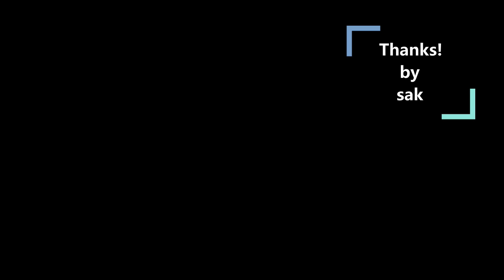WANDS Jumpin'Jack Boy Vo & Gt Cover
視聴者様から、WANDSのJampin’ Jack Boy のカバー＆レッスン動画をアップロードしてもらえませんか？とのリクエストにお応えいたします！

原曲のカバーのリクエストということで、今回は普通にカバーさせて頂きました。

使用したKEMPER RIG
3+SE CH3 B EL34 2 4S (プロファイル いっちー)
  Gain6.2  Bass-1.6  Mid0.0  Tre+0.6  Pre+1.0

CABINET
G 12M e69 3cm (IR作成 あっちゃん)